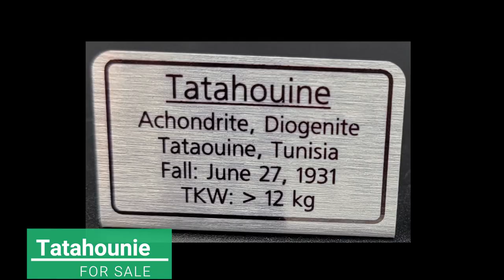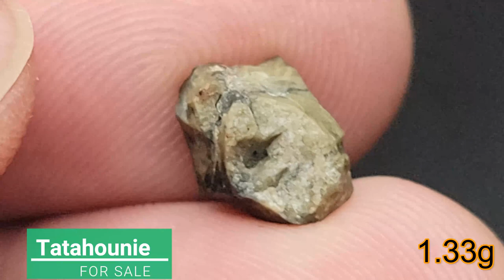Tatahouine Meteorite for Sale ☄️ Diogenite Achondrite Witnessed Meteor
TATAHOUINE Small Individual Meteorite Fragments for Sale!

1.25 grams: $19.00
1.324 grams:  $20.00
1.33 grams:  $20.00
1.953 grams:  $34.00
2.189 grams:  $55.00
3.022 grams:  $76.00

(Additional charge for shipping. )

For prices on the rest of my meteorites for sale, go

I am Topher Spinnato, co-owner of Topherspin Meteorites LLC. I am an internationally trusted meteorite educator, importer, collector, and dealer. I am a proud member of the International Meteorite Collector's Association (IMCA #6236) the Meteorite Education & Trade Society (METS #6236), a “Pioneer Member”of the Meteorite Club, and I am also the President and Curator of MeteoriteVault.com.